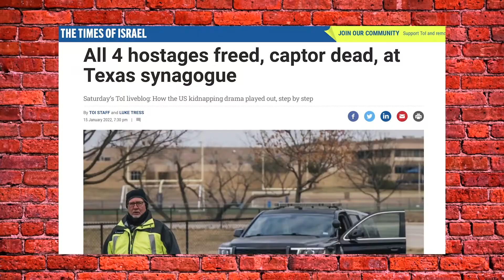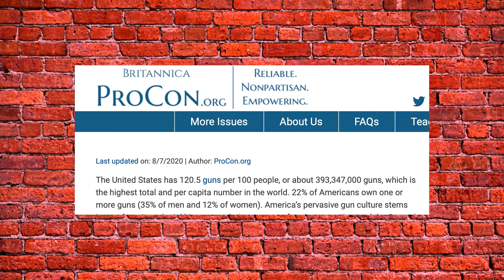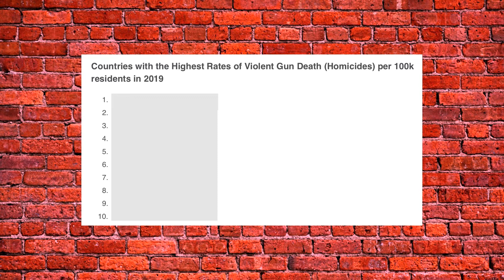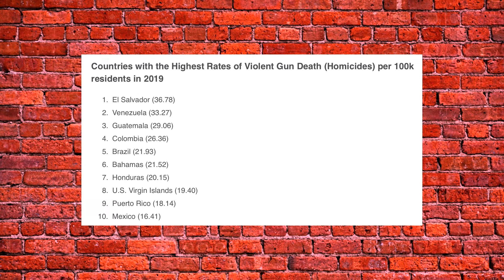We Have A Parent Crisis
🔴 GIVING

🔴 LINKS

🔴 SOCIAL